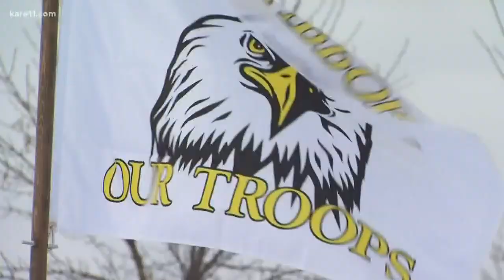Landowners fly flag near fatal MN National Guard helicopter crash site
The family that owns the land where the Black Hawk UH-60 went down felt like they had to do something to honor the three lives lost.